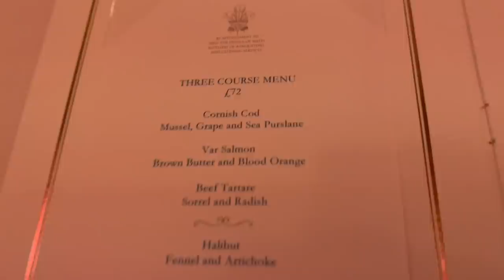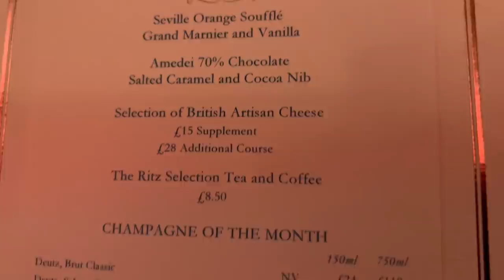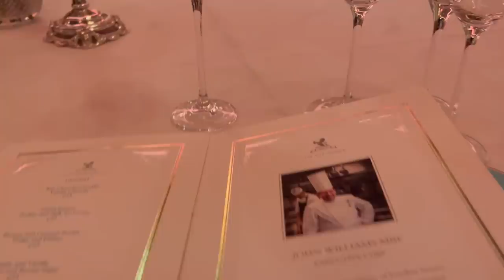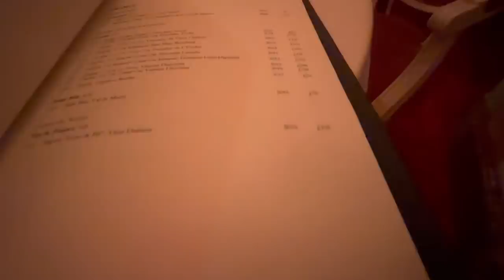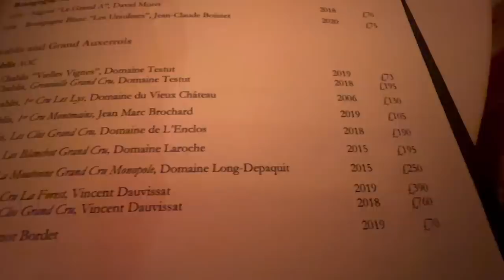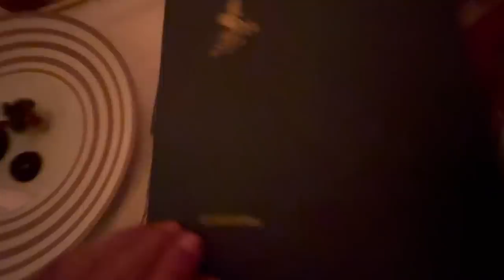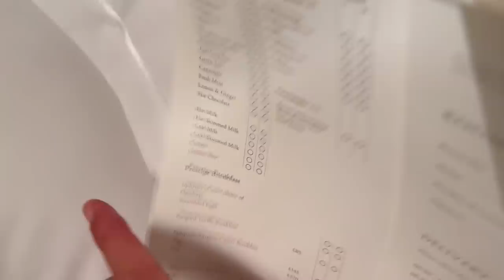Cina la Ritz ! Cravata obligatorie !